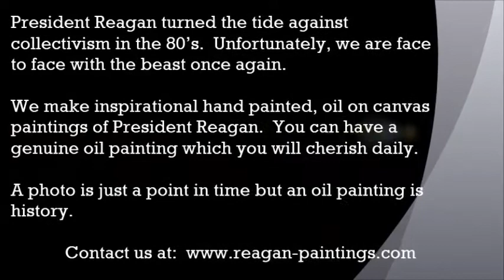Reagan On Oil: There are vast supplies yet to be found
Ronald Reagan on our vast supply of oil
That we have only leased out and begun to explore 2% of our outer continental shelf for oil.  There are vast supplies yet to be found.  Our government has in the last year or so, taken out of multiple use, millions of acres of public lands,  That probably, 70% of the potential oil in the United States is probably hidden in those lands.  And no one is  allowed even to go in to explore to found out if it's there.  This is particularly true of the recent efforts to shut down part of Alaska.